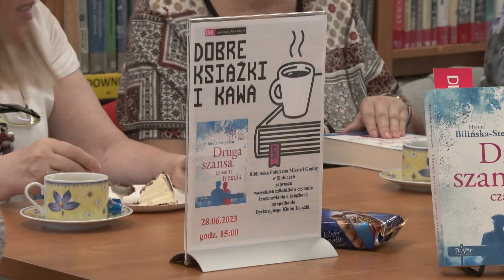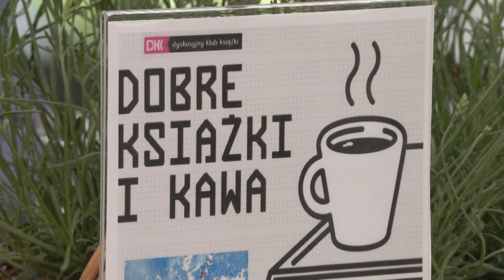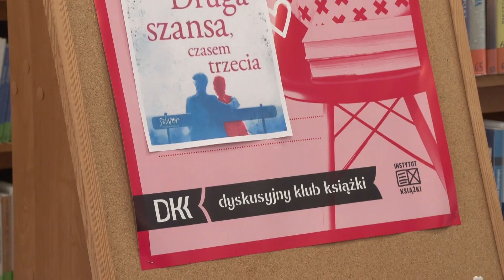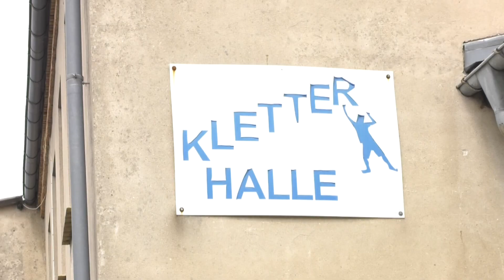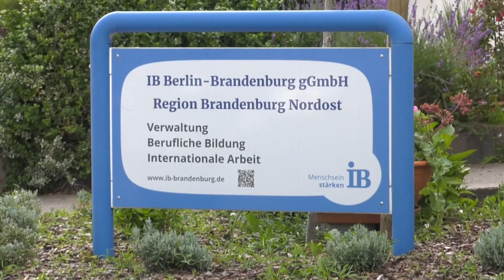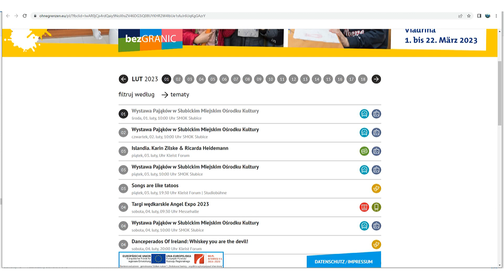Serwis Na Horyzoncie News 30.06.2023r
Zapraszamy Państwa na najświeższe wydanie serwisu informacyjnego Na Horyzoncie News.
W tym wydaniu:

🔵 Powiat z wotum zaufania i absolutorium
🔵 Spotkanie Dyskusyjego Klubu Książki
🔵 Warsztaty Przyrodnicze - zaproszenie
🔵 Piknik kończący projekt Karuzela Zawodów
🔵 Seniorzy poznają zasady i techniki gry w golfa
🔵 Kalendarz Bezgranic